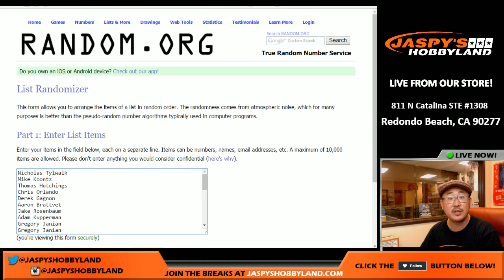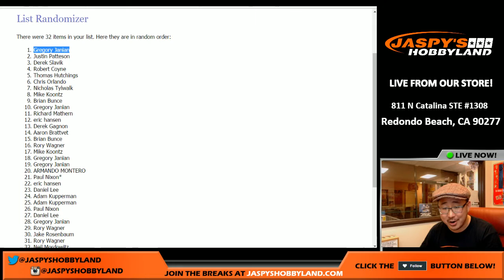11/23/16 [JHSE RANDOMIZER] #14 - 2016 Panini Impeccable NFL Football